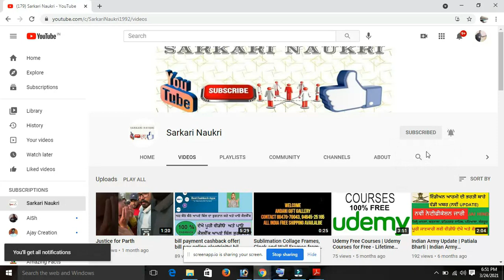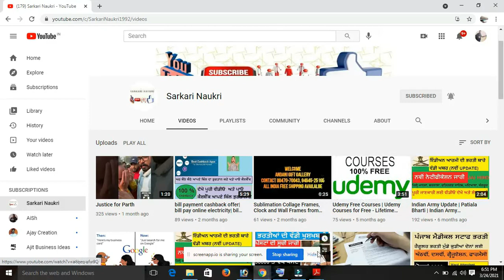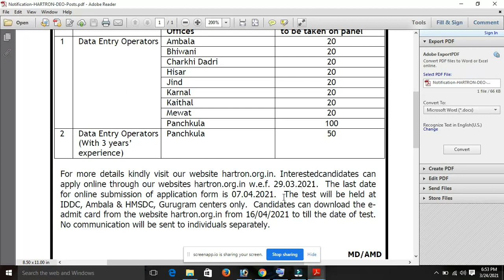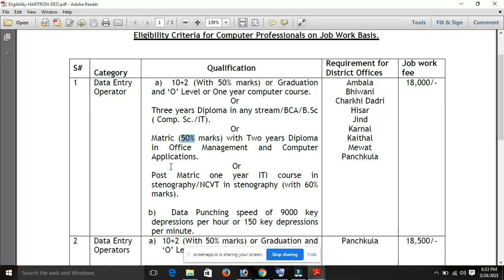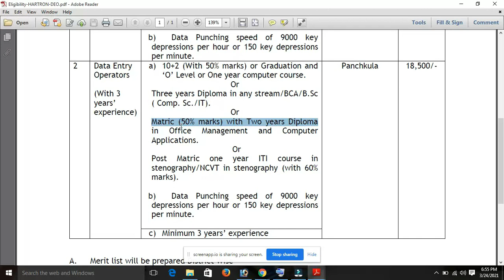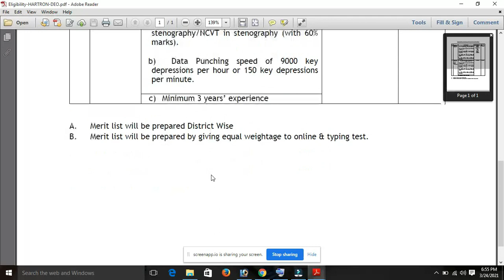HARTON Requirement 2021| HARTON Jobs| Haryana HARTON Jobs| Haryana DC Rate Job Vacancy- 310 Posts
Hi Friends,

HARTON Requirement 2021| HARTON Jobs| Haryana HARTON Jobs| Sarkari Naukri| Haryana DC Rate Job Vacancy- 310 Posts

Sarkari Naukri Channel is for those young people’s and Students who like to grow. There are videos related to Motivational, Education, Government Jobs and for your career. I try every video is here to help the youth and students to progress in their career.

Sarkari Naukri चैनल उन युवाओं के लिए है जो तरक्की पसंद करते हैI यहाँ मोटिवेशनल, शिक्षा, सरकारी नौकरी और आपके कैरियर से जुड़े वीडियो मौजूद हैI मेरी कोशिश है कि यहां मौजूद हर वीडियो से युवाओं और छात्रों को अपने करियर में आगे बढ़ने के लिए  सहयता मिल सकेगी I